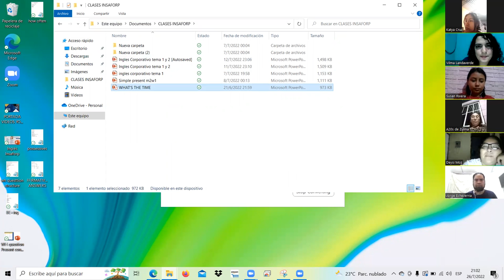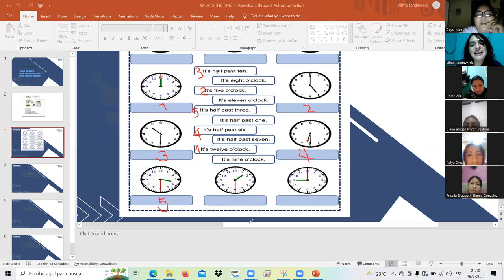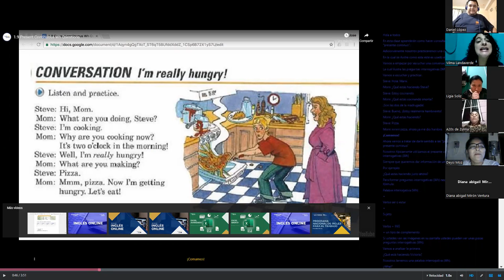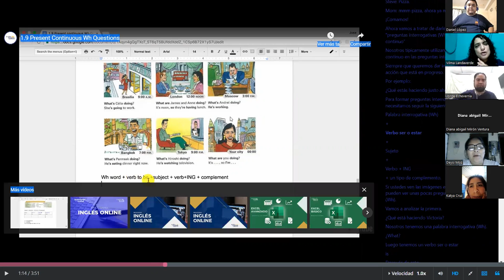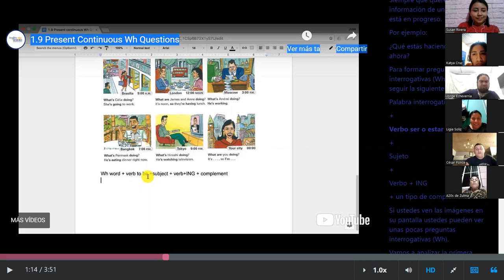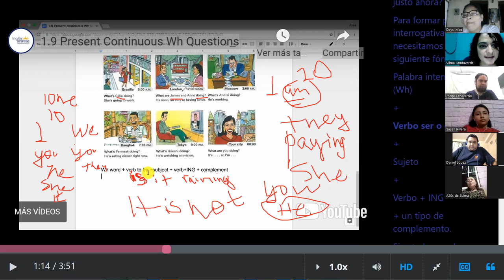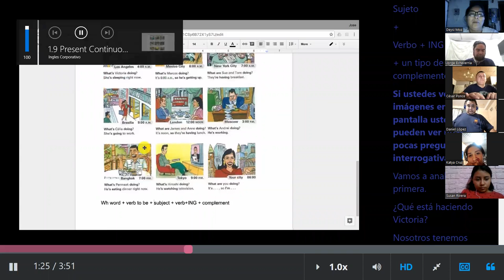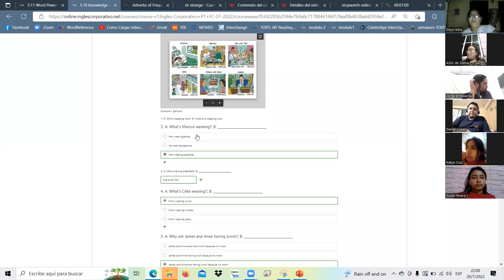Inglés Corporativo-26-julio-22/clase14-present continuos with WH